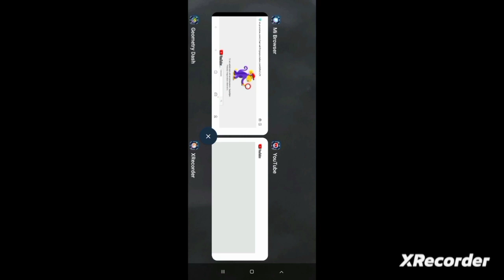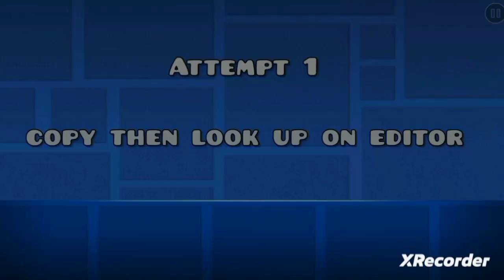NAGYON NEHÉZ... | A Geometry Dash Recent Tab! (2. rész)